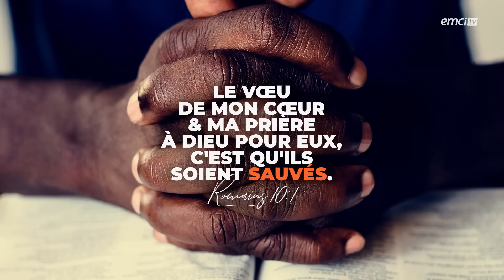Ta foi peut-elle porter les autres ? - Bonjour chez vous ! - L'équipe emci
Notre foi se limite t'elle à des prières personnelles ? Nous avons besoin de comprendre quelles peuvent être leurs impacts dans la vie de ceux qui nous sont chers ou que Dieu place sur notre chemin. Et si nous avions des comptes à rendre à Dieu ? Annabelle, Franck et Yveline vont nous éclairer sur la grâce inimaginable que notre foi provoque dans le monde spirituel. Et « C'est mon Histoire » nous entraîne dans la vie de Moïse touché et transformé par la Foi de son père.

Avec L'équipe emci, Yveline Lebeau